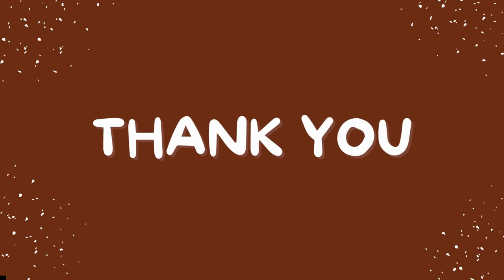Investiture Ceremony 2023-24